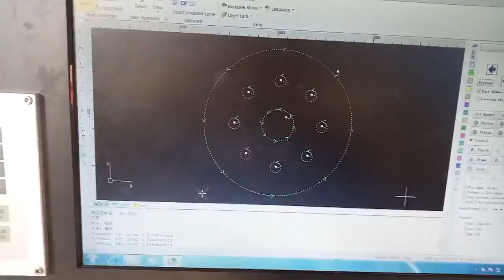500w Fiber laser cutting machine for 5 5mm Black steel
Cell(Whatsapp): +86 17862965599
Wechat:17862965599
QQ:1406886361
Xintian laser technology Co.,Ltd , Jinan,Shandong,China